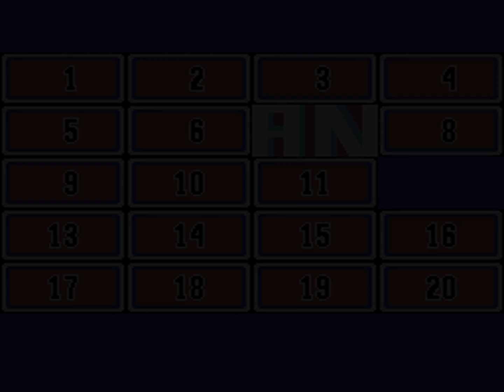Fisher-Price - I Can Remember (USA) - Nintendo Entertainment System / Famic... [MESS] [shortplay]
COMMENTS:
Created with: Mame version 0.169
Played by: adolfo69
Game name: icanrem - Fisher-Price - I Can Remember (USA)
System name: nes - Nintendo Entertainment System / Famicom (NTSC)
Software list: nes - Nintendo Entertainment System cartridges
Date game played: 2 febbraio 2016
Date video creation: 3 febbraio 2016
Type: shortplay single-screen
Manufacturer: Nintendo
Publisher: GameTek